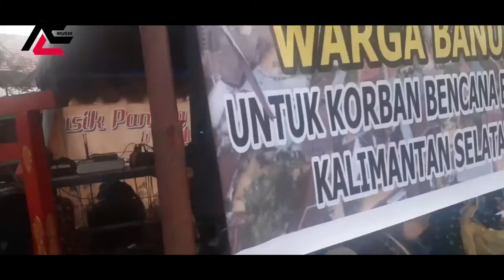Part 273 Musik Panting Khas Kalimantan Selatan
Di sini Merekalah Pelestari kesenian tradisional Banjar yang semakin jarang dimainkan dan hampir punah, seperti wayang kulit Banjar, wayang gung (gong) atau wayang orang, tari topeng, kuda gepang, seni tari dan musik bajapin, dan musik panting,